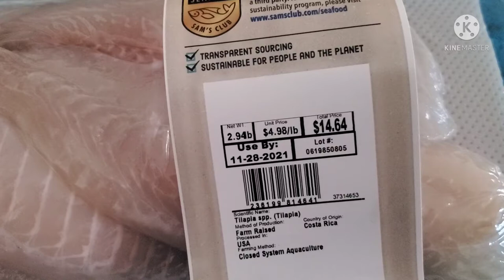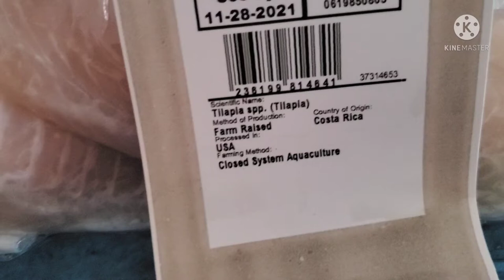How to cook fish fry recipe in tamil/vazhai ilai channel usa fish cooking/asian Pomfret fish fry